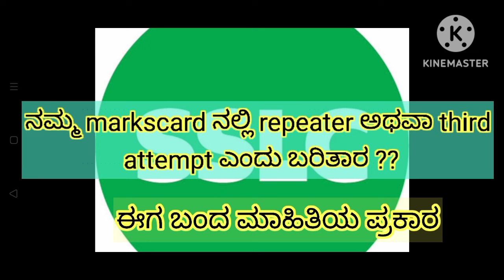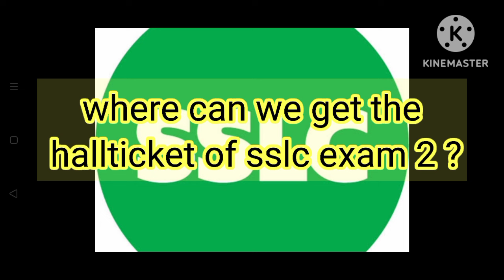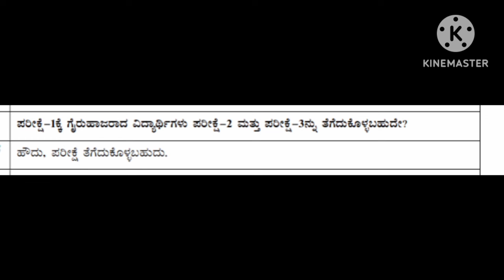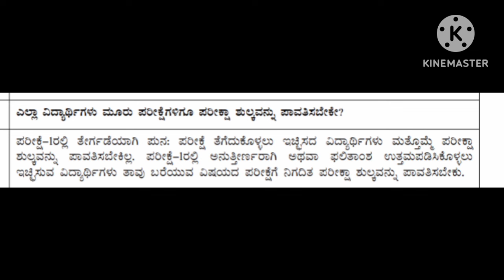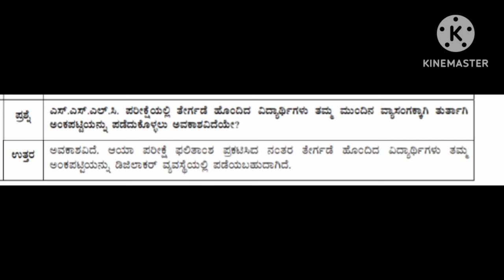SSLC Exam-2 related queries | SSLC ವಾರ್ಷಿಕ ಪರೀಕ್ಷೆ -2 ರ ಮಾಹಿತಿ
SSLC Exam-2 related queries | SSLC ವಾರ್ಷಿಕ ಪರೀಕ್ಷೆ -2 ರ ಮಾಹಿತಿ #2024

Comment the topics you would like to watch videos on